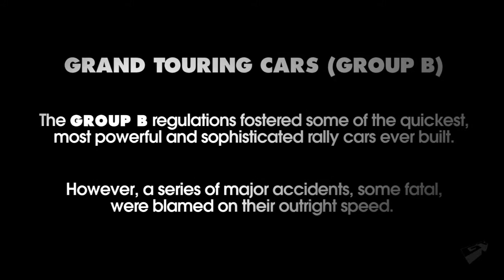Trailer DiRT 3